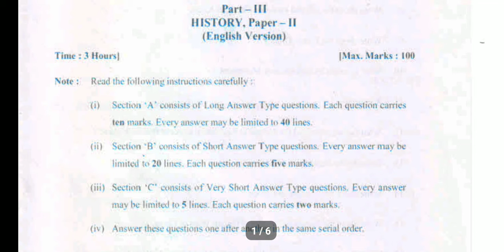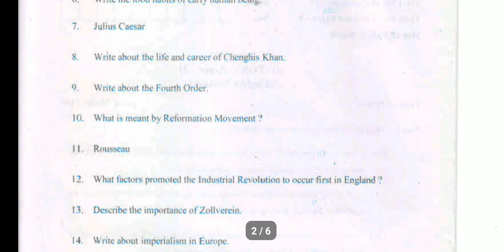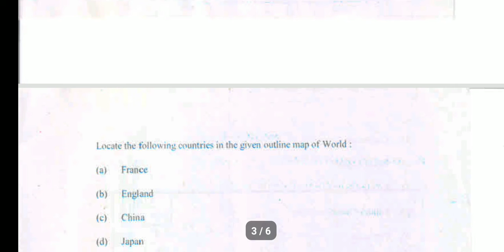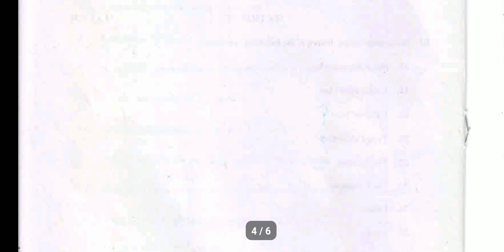AP intermediate 2nd year history (EM) 2019 may public paper AP intermediate 2nd year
AP INTER 2nd YEAR HISTORY (EM) 2019 MAY PUBLIC PAPER
Intermediate 2nd year HISTORY question paper || Inter 2nd year public model paper
Intermediate2ndyearHISTORYquestionpaper||Inter2ndyearpublicmodelpaper AP intermediate 2nd year history (EM) 2019 may public paper AP intermediate 2nd year